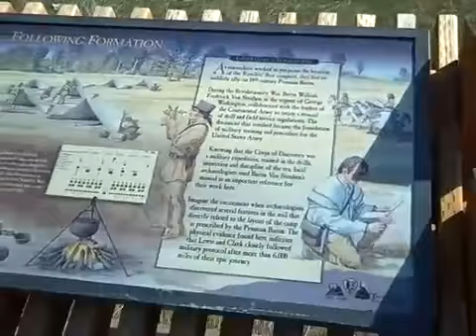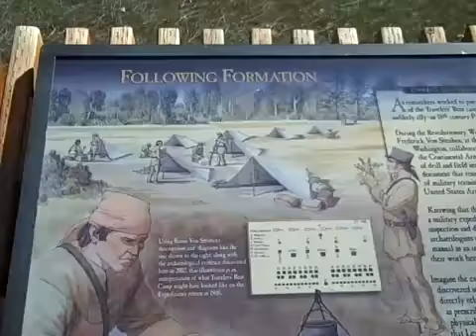Traveler's Rest #5 Lolo Peak & Lewis and Clark Campsite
Two hundred years ago, the savory smells of venison, beaver and duck emanated from the Corps of Discovery's "kitchen" . While the Expedition's cooks watched kept a watchful eye on the venison stew, the hunters labored over the hot fire, carefully melting and shaping molten lead into musket balls.